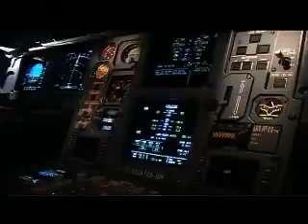Mayday Dangers dans le ciel extrait vol ts 236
Collection de docu-fictions consacrée à la sécurité aérienne et aux accidents survenus à bord d'avions de ligne. Ces reconstitutions habiles et dramatiques sont basées sur les transcriptions de données enregistrées en vol.

Diffusion: 15 x 52' France 5 Canal D, National Geographic. Une série de B. Vaillot et A. Barro

Production 2004/2005 Galaxie Presse